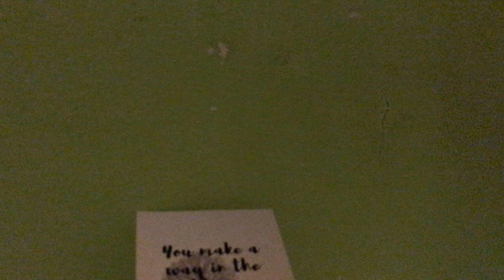IT IS BY GRACE